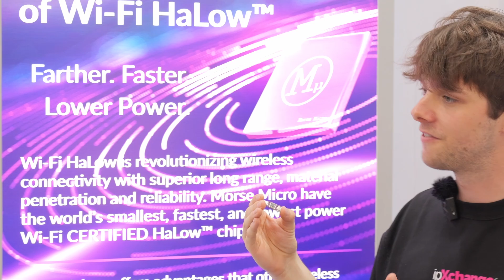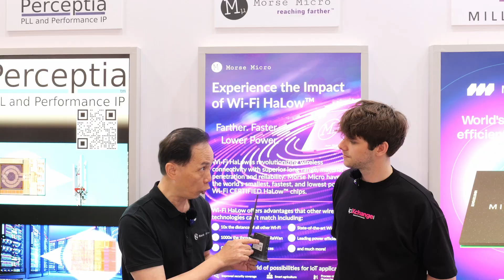What is HaLow? 900 MHz City-Wide Wi-Fi Connection for IoT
🎥 Filmed at COMPUTEX 2025 on the Investment NSW Booth

Wi-Fi HaLow changes the game for IoT connectivity. In this interview with Morse Micro at Sensors Converge, we explore how the HaLow Wi-Fi standard delivers long-range, low-power wireless links that penetrate walls and cover up to a 1 km radius.

From smart metering and industrial automation to agriculture, edge AI, and smart cities, Wi-Fi HaLow offers 1000× the data throughput of LoRa, with adjustable transmit power and support for up to 8,000 clients per access point.

Watch to learn:
– How sub-GHz Wi-Fi extends coverage beyond traditional 2.4/5 GHz
– Why Morse Micro’s HaLow solution is ideal for edge applications
– What makes it a viable alternative to Bluetooth and LoRaWAN
– Security features like WPA3, and plug-and-play module integration